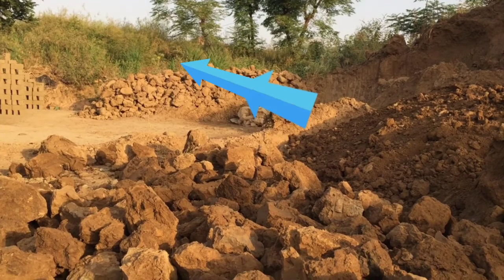ईंट भट्ठा मे मिट्टी खोदने से क्यों होते हैं मजदूर बेमार 🤔🤔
hi drop Bhatta
zigzag
zigzag bhatta
zig zag bhatha

bhattha majdur
bhatta me kitne paise kamate hai
bhatta me kam kaise karte hai
et kaise banaya jata hai
cg video
Punjabi video
ईट कैसे बनाया जाता है ईट भट्ठा
brick making process brick
Eet kaise banaya jata hai
bhattha majdur
eet bhattha
भट्ठा मे काम कैसे करते हैं
भट्टा मे काम कैसे करते हैं
भट्ठा विडीयो
bhattha kaisa hota hai
eet ka bhattha kaisa hota hai
punjab ka bhattha dikhaye
punjab me bhatta kaisa hota hai
bhatte me kam kaise karte hai
brick  manufacturing in India
brick manufacturing process in india
how clay are made
how to make clay bricks
types of bricks
manual clay bricks chimney process village
process of bricks production
 ईट कैसे बन्नता है
ईंट भट्टा कैसा होता है
eet bhatta kaisa hota hai
brick industry
bricks industry is india
ghar kaise banaya jata hai
indian villagebrown bricks in manual factory

bhattha majdur
cg video
Punjabi video
bhattha majdur
eet bhattha
भट्ठा विडीयो
types of bricks
 ईट कैसे बन्नता है,ईंट भट्टा कैसा होता है
eet bhatta kaisa hota hai,brick industry
bricks industry is india ,ghar kaise banaya jata hai ,indian village,viral videos,indian home
indian workerhard ,work video
most Hard work,et ke bhatthe me kamainkitna hai

ayese hi aur video dekhne ka liye
Niche click kare👇👇

GK brilliance
General knowledge video Dekhne Ke liye
link pe click kare👇👇👇👇
indian home
indian worker
hard work video
most Hard work

punjab dagan Bhattha,dagan Bhattha, pathankot eet bhattha